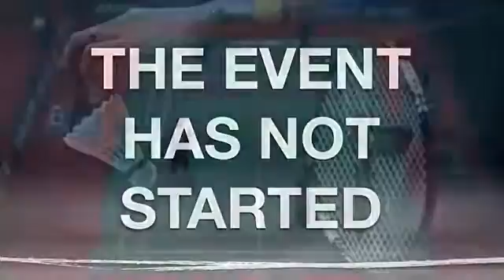R16 - 2015 India Open SS - Chai B._Wei Hong vs Puavaranukroh DECHAPOL_Ketlen KITTINUPONG.webm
R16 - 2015 India Open SS - Chai B._Wei Hong vs Puavaranukroh DECHAPOL_Ketlen KITTINUPONG.webm Yonex Sunrise India Open 2015

BWF - Badminton Association of India

Venue: Siri Fort Indoor Stadium

Address:
Siri Fort Complex
Siri Fort Road
New Delhi
India
Route at
Google Maps

Tournament contact
Name: Badminton Association of India

Events
MS, WS, MD, WD, XD

Online entry
Entry open: Monday, December 22, 2014 12:00 AM (GMT +08:00)
Entry deadline: Tuesday, February 10, 2015 11:59 PM (GMT +08:00)
Withdrawal deadline: Sunday, March 1, 2015 11:59 PM (GMT +08:00)

Tournament days
Tuesday, March 24, 2015 to Sunday, March 29, 2015